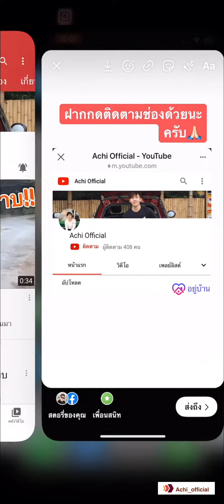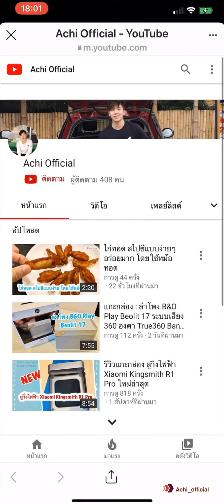EP.56 - วิธีเพิ่มผู้ติดตาม ช่องยูทูป ผ่าน ig story ง่าย ๆ เพียง 2 นาที เสร็จ 😎🙏🏻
เพิ่มผู้ติดตาม  ผ่าน ig story ง่าย ๆ เพียง 2 นาที เสร็จ 😎🙏🏻